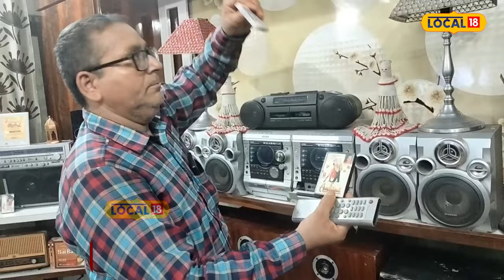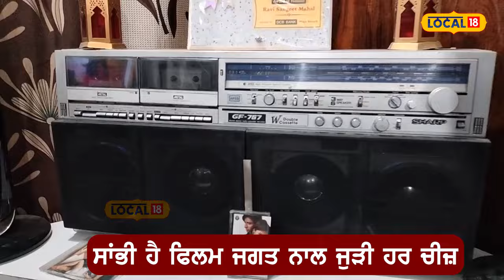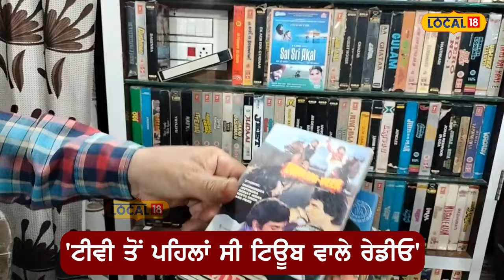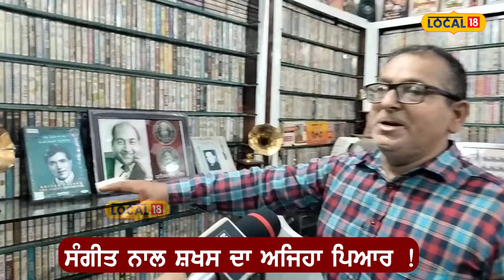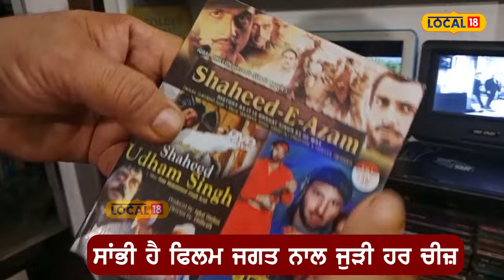Music lover: ਸੰਗੀਤ ਨਾਲ ਸ਼ਖ਼ਸ ਦਾ ਅਜਿਹਾ ਪਿਆਰ, ਪੁਰਾਤਨ ਵੇਲੇ ਦੇ ਰੱਖੇ ਹੋਏ ਨੇ ਗ੍ਰਾਮੋਫੋਨ | Moga